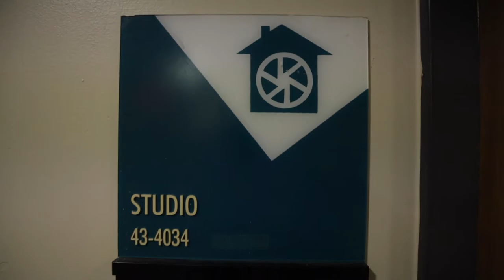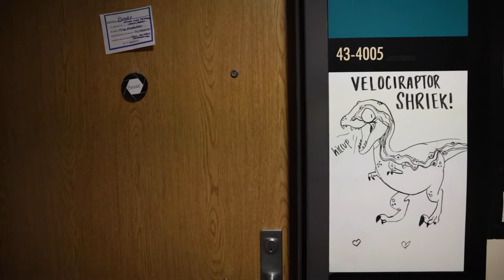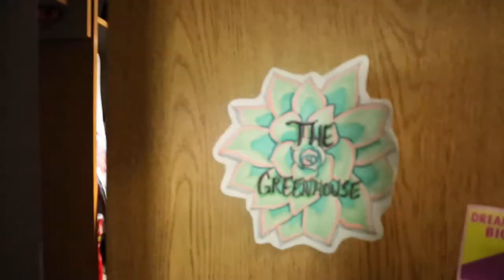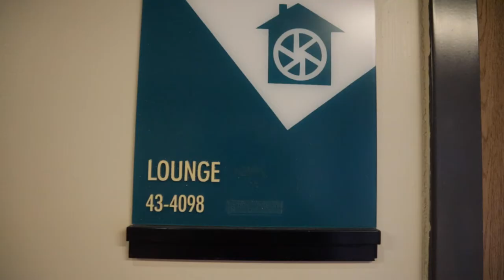"Welcome to Photo House" - Olivia Greenberg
Olivia Greenberg's' 4D documentary project
"Welcome to Photo House"
Photo House - Rochester Institute of Technology